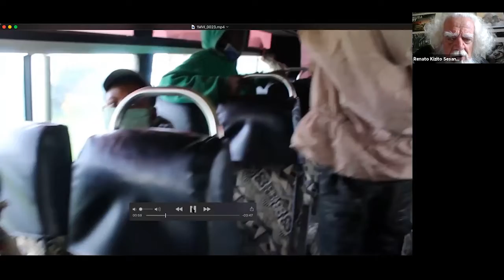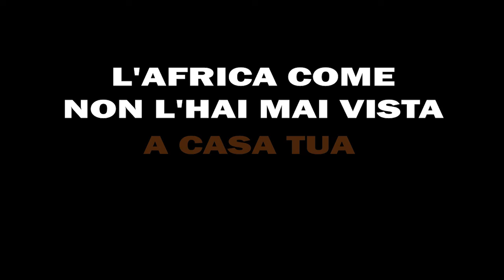Kizito: «La resilienza africana? É amore per la vita»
Un estratto della videoconferenza dal titolo "Resilienza", organizzata da "Africa Rivista" e "Africa e Affari"